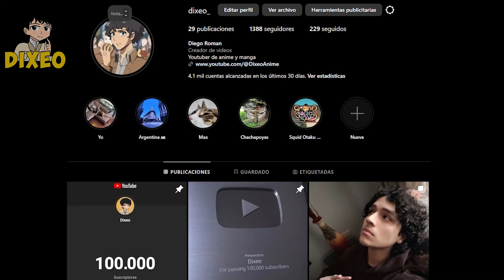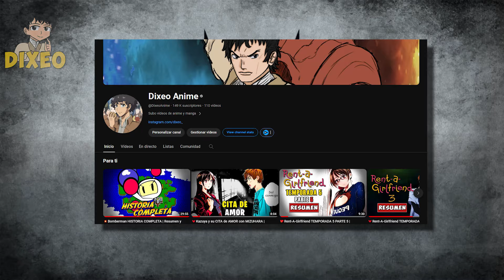💕Rent A Girlfriend TEMPORADA 6 Parte 3 | Resumen y Explicación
♦Color de la Miniatura: TrueCrisR78